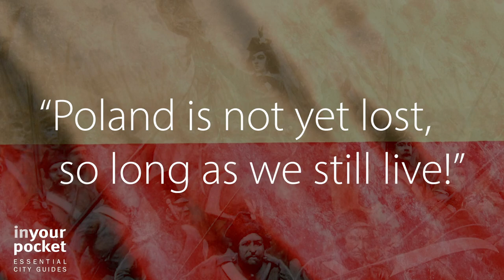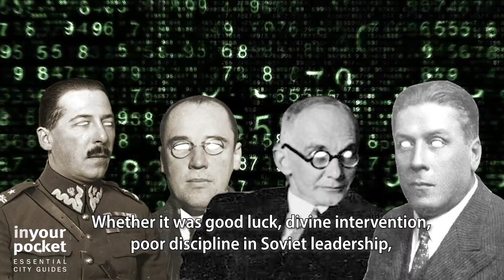Miracle On The Vistula: The 1920 Battle Of Warsaw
If you want to stay up to date with all cultural and historical events in Poland, make sure you SIGN-UP to our weekly English-language newsletter!

It was a battle that Poland was not supposed to have won: A David and Goliath battle so pivotal yet so criminally-overlooked in the shadows between two world wars. If Poland lost, it would mean the end of its short-lived independence. But for the rest of Europe, a Soviet victory could have changed the history of the continent immensely. 100 years later, we take a look at the 1920 Battle of Warsaw, or as it's known in Polish - Cud Nad Wisłą (ENG: The Miracle On The Vistula).